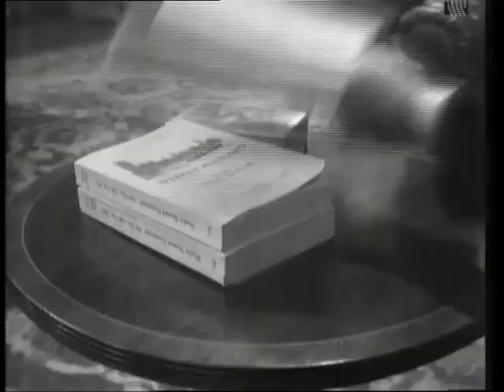Callan (1969) Series 2, Ep 6 "Heir Apparent" British TV Spy Thriller, Full Episode, 1960s, Woodward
After Callan and Meres attend Hunter’s funeral, they are called to see Sir Michael Harvey (John Wentworth) at the Foreign Office.  As Meres says: “Hunters come and go but we go on forever”.  Sir Michael informs them that a new Hunter will be appointed on a temporary basis and it could be that if it works out he’ll be made permanent.The new Hunter is John Ramsey (Derek Bond) – somebody that Callan knows well (they trained together).  Callan and Meres are set to fetch him, but the problem is that he’s been working in East Germany and doesn’t have the appropriate exit papers – so he’ll have to make an illegal border crossing.  It shouldn’t be too difficult (apart from a minefield to negotiate) – but when Callan and Meres make the rendezvous, they quickly become aware that the area is swarming with troops, making their job considerably more dangerous.

The death of Hunter seems to have hit Callan hard.

But it’s not only Hunter’s death that’s affected him – it’s made him question his own existence in the Section.  “I am sick of it mate, I am sick of it. I mean week after week, month after month, year after year, living the way we live”.

The job of extracting the new Hunter from the East does give him something to focus on, but it’s not the last time that he’ll express doubts about the job.  It does seem that there’s only a finite amount of time anybody can work in the field before the strain becomes overwhelming.We also get a first look at the new Hunter.  As a contemporary of Callan, he seems sure to have a different management style to the older, more autocratic Hunters.

The episode also allows Liz a little more character time (and indeed this might be the first episode where she’s actually named, rather than just credited as Hunter’s secretary).

The King is dead, long live the King.

Heir Apparent is a little different, as a large part of the story is shot on film and is more visual (Callan’s attempt to guide Ramsey to safety) than the regular episodes, which tend to be character and plot driven.  It gives us a chance to see how Callan and Meres work when teamed up – pretty well, it must be said.  They still manage to rub each other up the wrong way before they set off, but they’re professional enough not to let that interfere with the job in hand.

First broadcast February 12th 1969.

Written by John Kershaw (as Hugh d’Allenger)Directed by Peter Duguid